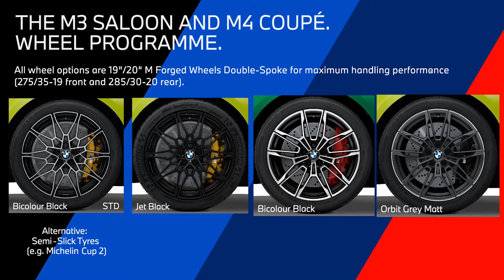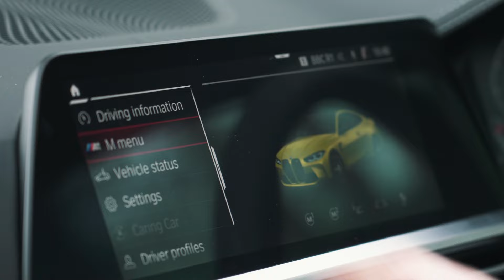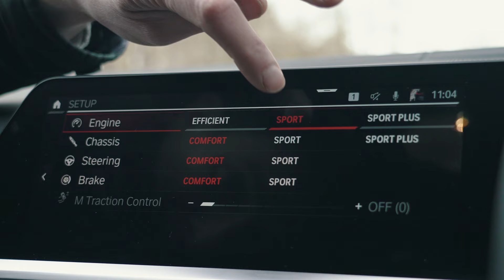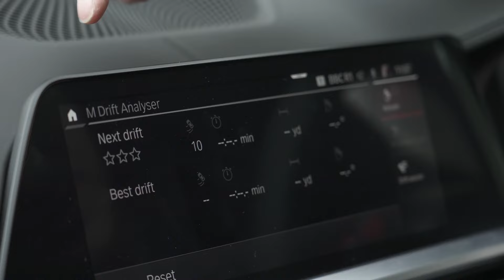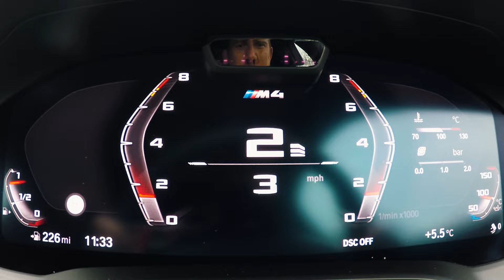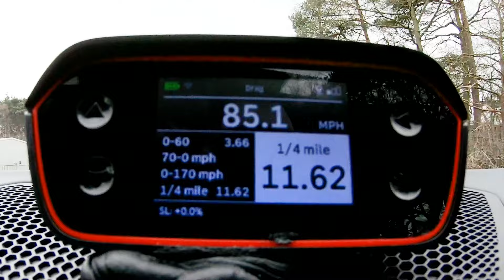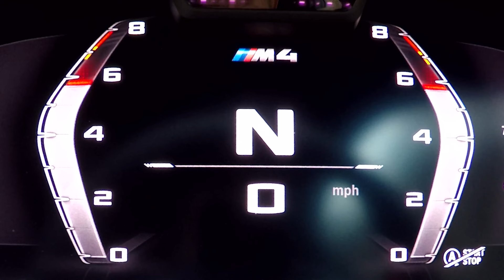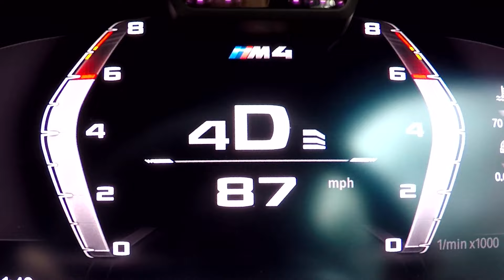Nuevo BMW M4 reseña: ¡vean qué tan rápido es de 0-100km/h y 1/4 de milla!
¡Presentando al totalmente nuevo BMW M4!

Asi es, ¡Mat finalmente tiene el nuevo M4 Competition en sus manos! Y ya sabemos que algunos elementos del diseño del M4 puede que no sean del agrado de todos, pero ¿ofrecerá los cambios suficientes para que los pasen por alto?

Bueno, como es un BMW M, tenemos que empezar por sus prestaciones... ¡Y podemos asegurarles que el nuevo M3 y M4 no decepcionan! Con su motor turbo de 6 cilindros en línea y 3 litros puede producir unos impresionantes 510hp y 650Nm, mientras que te puede disparar a 100km/h ¡en menos de 4 segundos!

Pero por supuesto, ya sabemos que probablemente no estés muy contento con esa nueva parrilla. Pero seamos honestos, desde que la anunciaron, hace un tiempo atrás, ya todos estamos acostumbrados ¿no? ¿O estás tan decepcionado que no quieres voltearla a ver?

Así que ¿cómo ven? El desempeño es exactamente el mismo que en el nuevo BMW M3 Competition, pero escogerían el M4 coupé antes del M3 sedán? ¡Déjanos tu comentario!